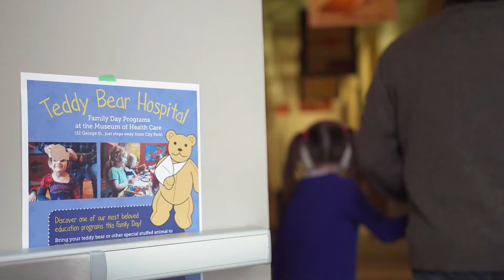Family Day in Kingston 2020